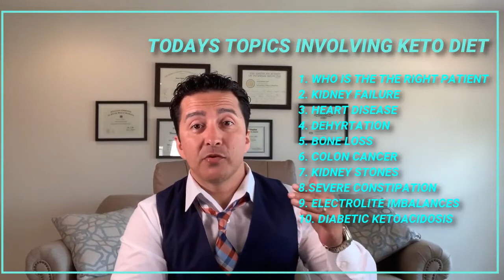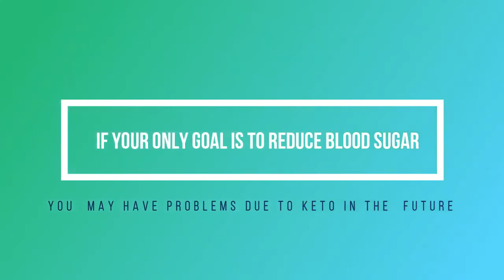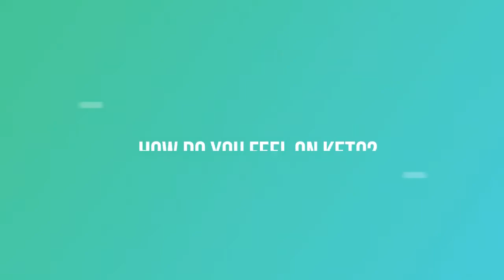One Shot Keto is Better KETO DIET, Also Works DIABETIC Patients!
One Shot Keto can be a historic wellbeing supplement that could be said to achieve brisk bodyweight decline. The weight reduction supplement is made of regular fixings that actuate weight reduction without results, as per the maker.

With BHB One Shot Keto while the prime item or administration, One Shot Keto utilizations ketosis on the grounds that the essential arrangement of overabundance fat decline. Ketosis substitutes sugars with immersed fats for the explanation that notable energy substrates in your digestion. The outcome is impressive slimming down a consequence of a decline in the volume of framework strategy soaked fats.